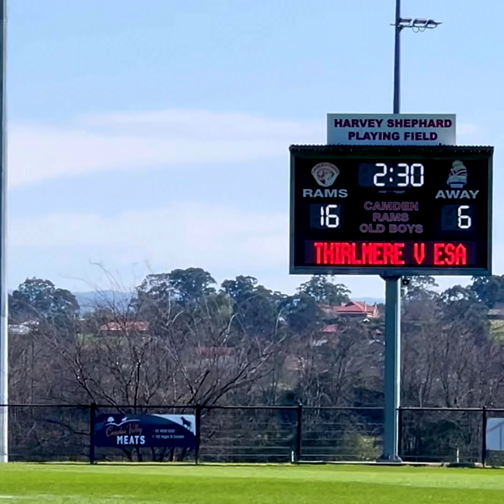FULL SCREEN THIRLMERE V ESA 14s 2024